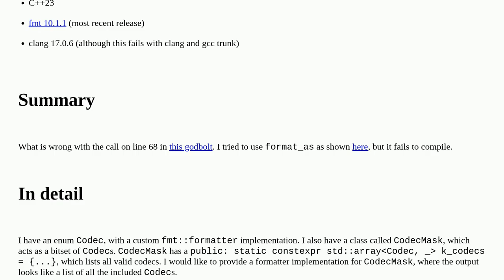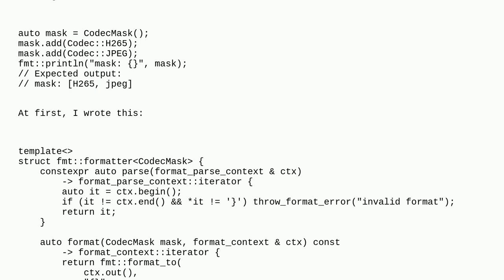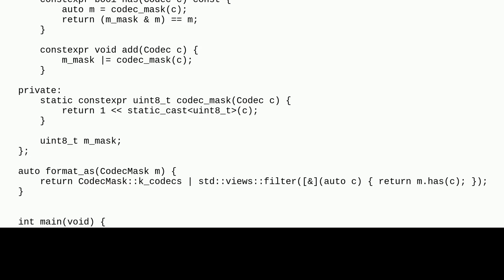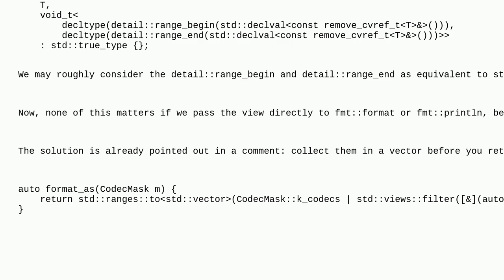format_as use with range types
A special thanks goes out to the community

  c++ c++23 fmt std-ranges